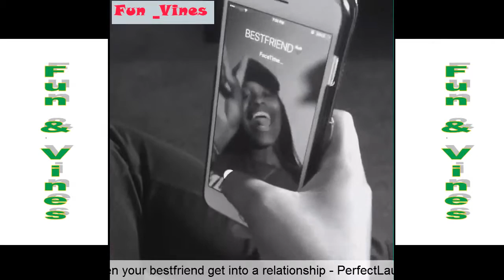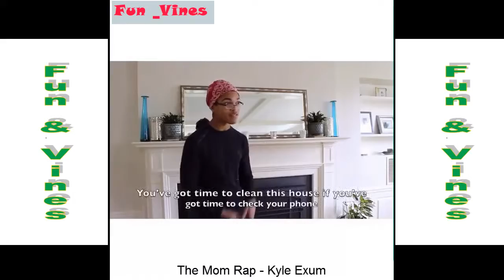Funny vine compilation 1